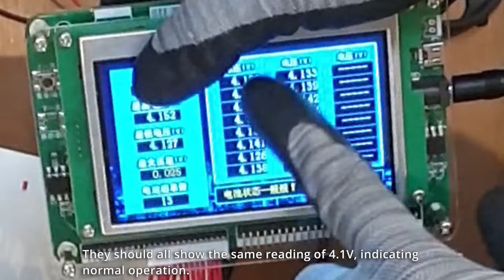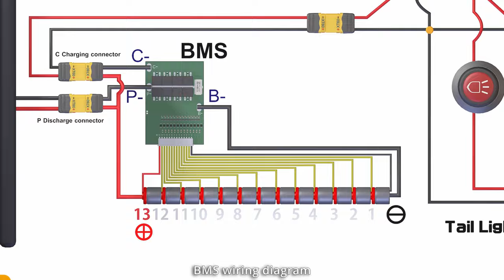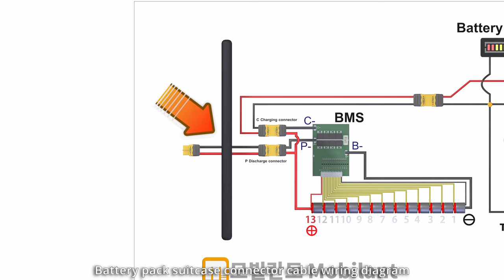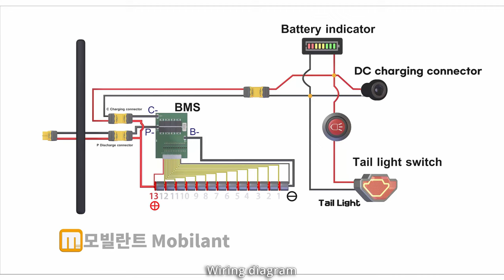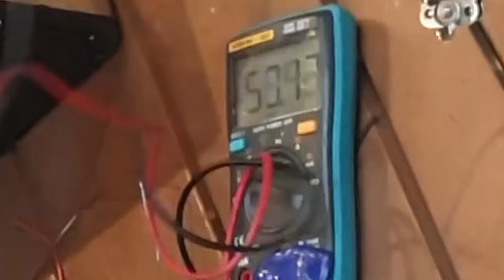Folding A Big Battery Pack Technique : E-bike Books Advanced Course -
⚡4 E-MASTER BOOKS AMAZON ⚡

0:00 Rear Rack a battery pack
02:25 Battery Folding
03:58 Battery Menual Test
04:33 BMS wiring diagram
07:12 Battery pack suitcase connector cable wiring diagram
08:11 Wiring diagram

- The product list is in Korean. -
Use the translation function by right-clicking.

21700 recommended battery 5000mah

18650 recommended battery 3500mah